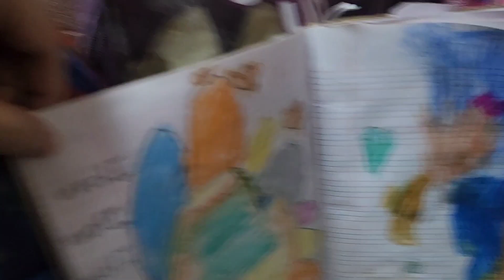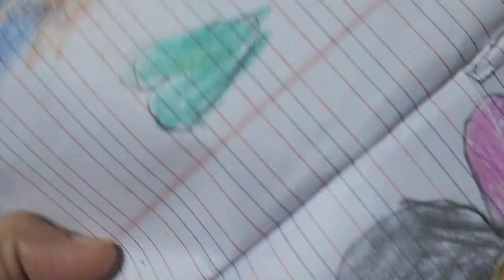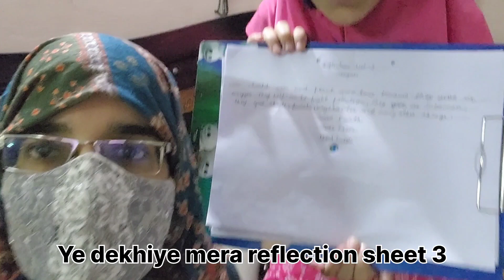Aaj cake ke liye Choti ko haath pair jorna para | Friday and Saturday morning vlog